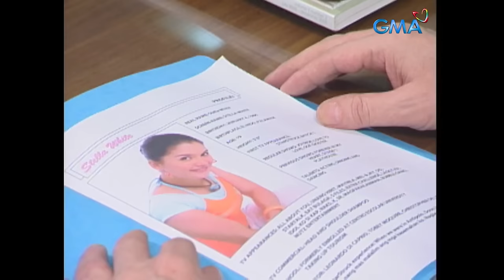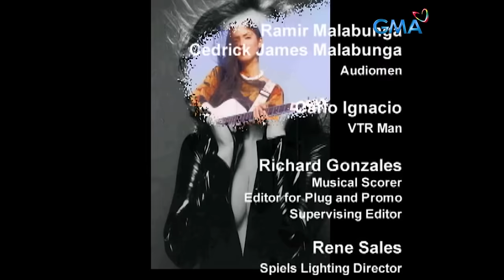MPK: Pangako Ng Isang Anak - The Stella Ruiz Story (Full Episode) Magpakailanman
Aired (November 17, 2005): Everyone knows Stella (Herself) as a well-known singer in the country, but she began her career as a model in Singapore.

Cast: Stella Ruiz, Liza Lorena, Nadine Samonte, Anton Dela Paz, Christian Vasquez, Angelina Plummer, Bobby Molina, Shiela Mae Junsay